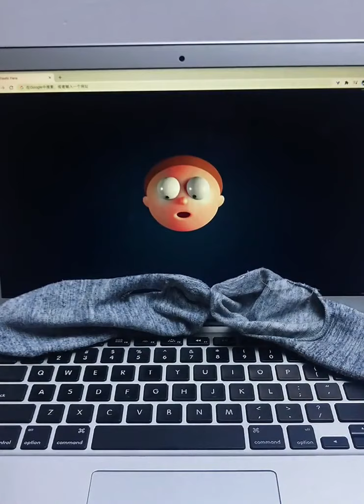✅ Last new Viral tiktok Video 2021| Chinese Funny Video Tik Tok Chinese Comedy Video #112